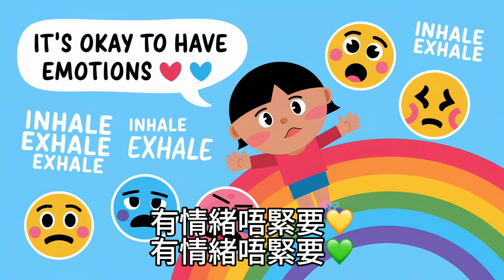有情緒唔緊要 丨幼兒歌曲 丨廣東話兒歌 丨粵語兒歌 丨幼稚園教材 丨兒歌 丨幼兒教育 丨兒童歌曲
開心我會哈哈笑😀
傷心我會流眼淚😭
驚驚我會大聲叫😖
嬲嬲我會扁晒嘴😠

有情緒唔緊要❤️
有情緒唔緊要🧡
有情緒唔緊要💛
有情緒唔緊要💚

學吓深呼吸一下
吸氣 呼氣
吸氣 呼氣
吸氣 呼氣
舒服晒💝